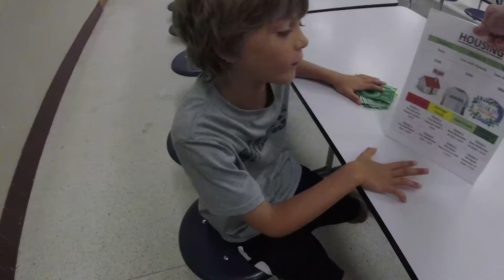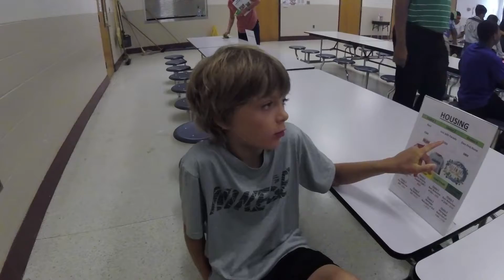Volunteering for Adult for a Day Game Play Hugh Sells Housing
See us help run a game for the Center for Smart Financial Choices where kids get to learn about money and be adults for the day!